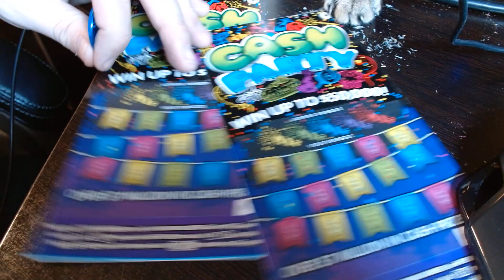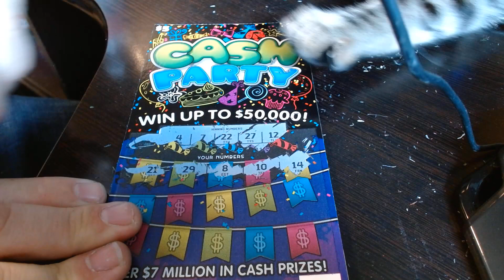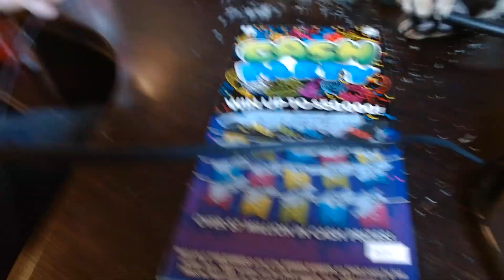Lottery Ticket | Scratch Off | $5 Tickets | Cash Party | $50,0000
Here are the results from our lottery scratch off session did we win? did we lose? guess you will have to watch the video to find out.
Affilliate Link For Daily Deals
Playing Washington Lottery Ticket Scratch Off Games.
Also Playing Oregon Lotto Scratch it's.

The Purpose of this channel is not to promote or advertise gambling, I enjoy Scratching and sharing my experience and emotions while scratching them.
Please Play the Lottery Responsibly and only Play what you are willing to lose, If you have a problem gambling please seek help! Know your limit and use a pre determined budget.
Goodluck to everyone on your scratch off Lottery tickets!!!